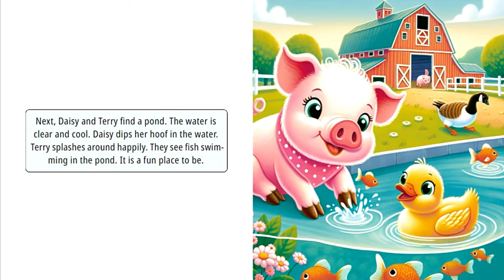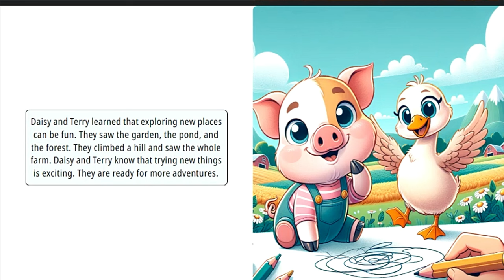Daisy's Farm Adventure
Come explore the new farm with Daisy!